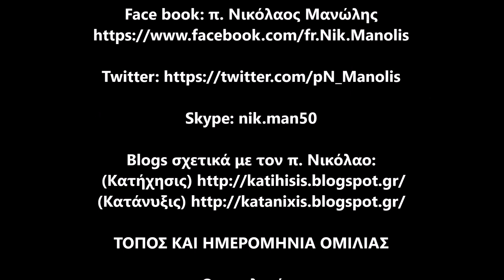π.Νικόλαος Μανώλης, Δυο διαμάντια της Πίστης μας [mp3 2018]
Γράφει ὁ π. Νικόλαος Μανώλης

Ὅταν ἔχεις τέτοια διαμάντια στή ζωή σου, τότε τό νά εἶσαι ἀφημένος ἀπό ὅλους στό Ἔλεος τοῦ Θεοῦ εἶναι ἐξαιρετική εὐλογία. Ὁ Ἅγιος Νεκτάριος ὁ θαυματουργός καί ὁ Ἅγιος Ἀρσένιος ὁ Καπαδόκης μᾶς ὀδηγοῦν στή σωτηρία!

Κήρυγμα ἑορτῆς Ἁγίου Νεκταρίου καί Ὁσίου Ἀρσενίου, 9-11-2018.